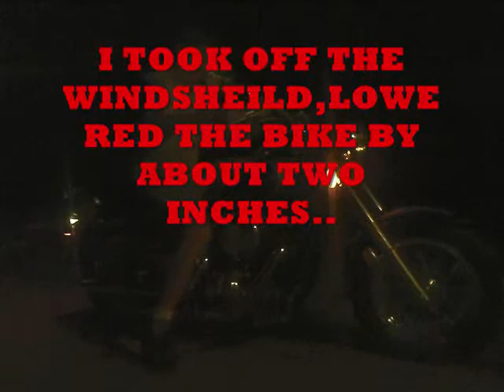VULCAN CLASSIC 800 MODIFICATIONS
DONE MORE STUFF TO MY BIKE..ITS GETTING DONE A LITTLE AT A TIME...